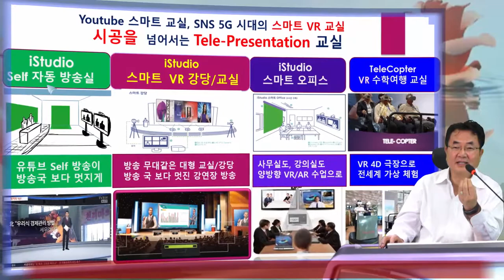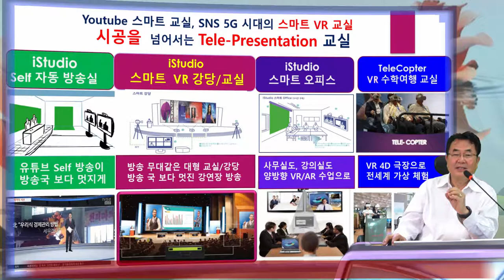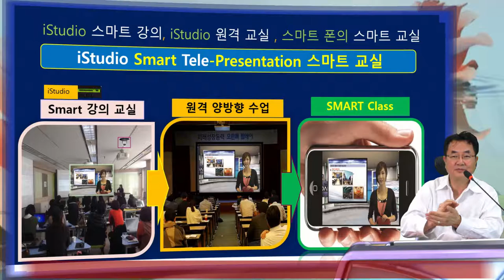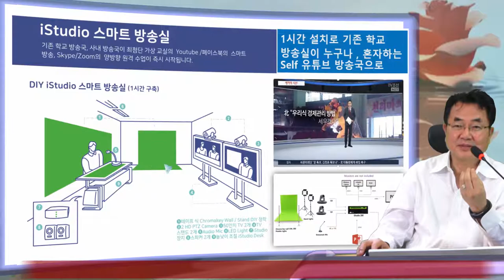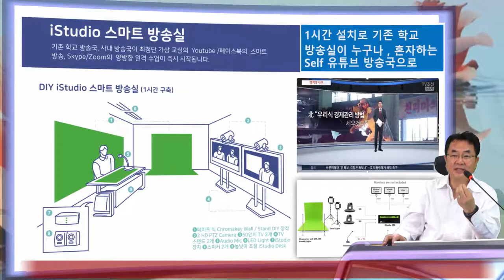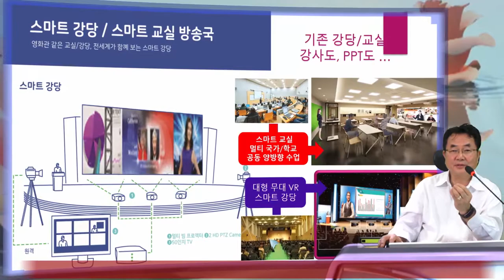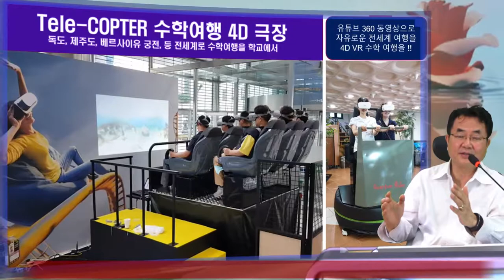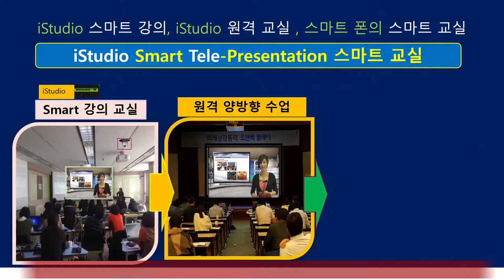Tele-Smart VR Class - 원격 스마트 VR 교실 ( Patented / Pending ) 기술 들로 더욱 새롭게 선보입니다.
스마트 폰과, VR HMD, 5G 시대의 미디어 환경의 변화는 교육, 교실의 새로운 플랫폼을 제공하면서 교실 밖에서도 수업을 듣고, 현장을 가지 않아도 강의를하는 새로운 강의 장치 iStudio를 탄생시키었습니다.  다림은 VR 기술을 이용 강사와 칠판을 VR/AR공간서 강의를 하도록 하는 특허 기술들로 실시간 원격 수업이 현장 수업 보다 못하지 않게 되는 기술을 탄생시켰으며, 스마트 강의 장치 iStudio는 작동자 없이 강사 혼자서 멋진 강의실, 다양한 카메라 액션, 그리고 실시간 원격 수업이 가능하게 되는 모든 종합 기술을 제공하는 특허 기술을 만들었습니다.   다림은 더욱 나아가 VR 가상 체험 4D 극장 기술 ( CGV 영화관의 4D 극장 창업회사로 기술을 활용하여 ) 을 다시 학교학생들이 전세계 어느 곳이나 더 나아가 우주 공간, 바다속은 물론 몸속 세포의 세계 까지 Field Trip이 가능하게 하는 새로운 체험 학습 솔류션을 제공하여 학생들이 직접 다양한 체험 교육 공간을 만들수 있도록 하는 Tele-COPTER 를 제공하고 있습니다.  11월 1일 울산 교육정보원에 이들 다림의  교육혁신 기술들이 함꼐 보여 지게 됩니다.